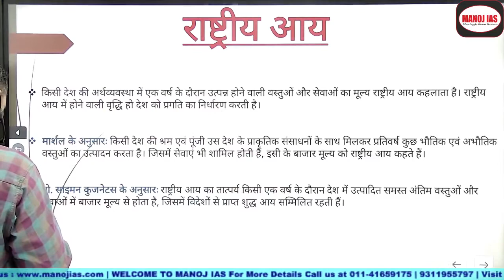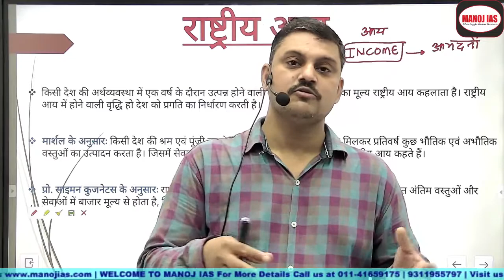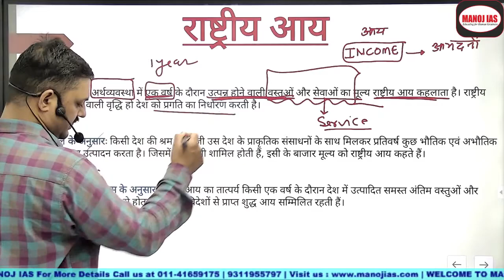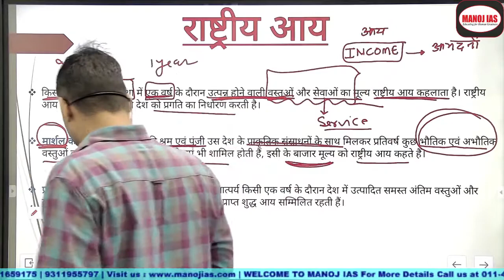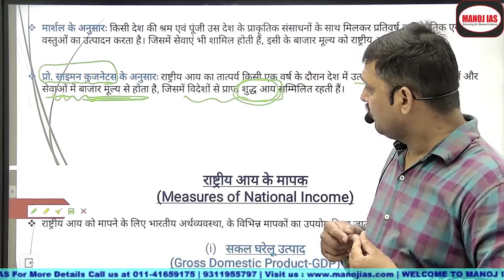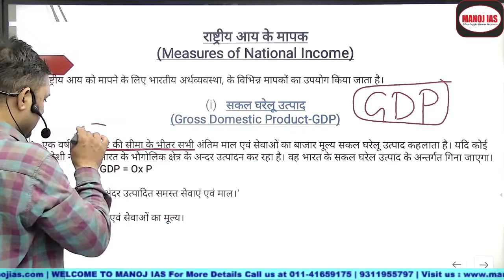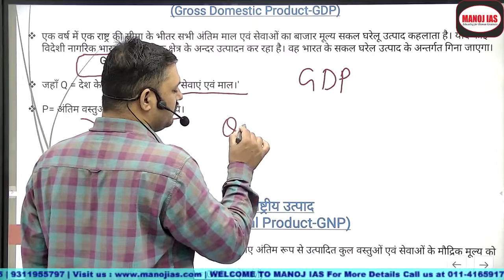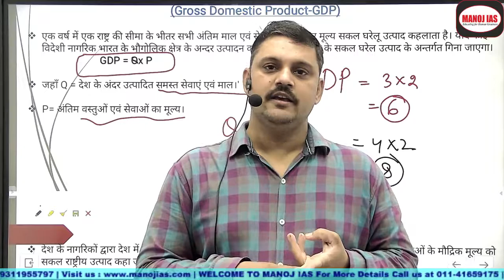Economics Chapter 4 "National Income " part-1 by S. Kumar Sir